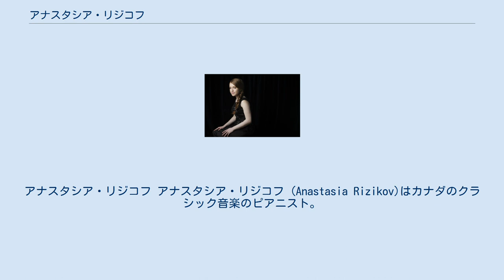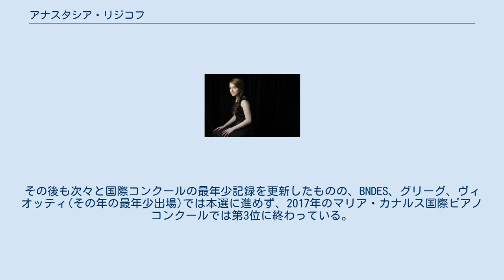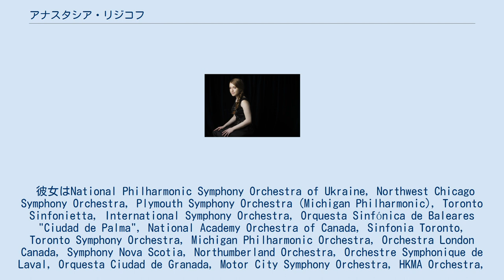アナスタシア・リジコフ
アナスタシア・リジコフ アナスタシア・リジコフ (Anastasia Rizikov)はカナダのクラシック音楽のピアニスト。
 1998年12月8日生まれ。
ロシア系移民としてトロントで生まれる。
5歳からピアノを始めたが急激な上達を見せ、13歳でラフマニノフのピアノ協奏曲第3番を演奏するなど、カナダの天才少女として騒がれた。
 Sergei Babayan, Arie Vardi, Robert Levin, Ferenc Rados, Anatoly Ryabov, Oxana Yablonskayaほかのマスタークラスを受講しているが、彼女の名を決定的にしたのは28歳までのカテゴリーのコンクールを12歳で優勝したことである。
その後も次々と国際コンクールの最年少記録を更新したものの、BNDES、グリーグ、ヴィオッティ(その年の最年少出場)では本選に進めず、2017年のマリア・カナルス国際ピアノコンクールでは第3位に終わっている。
 彼女はNational Philharmonic Symphony Orchestra of Ukraine, Northwest Chicago Symphony Orchestra, Plymouth Symphony Orchestra (Michigan Philharmonic), Toronto Sinfonietta, International Symphony Orchestra, Orquesta Sinfónica de Baleares "Ciudad de Palma", National Academy Orchestra of Canada, Sinfonia Toronto, Toronto Symphony Orchestra, Michigan Philharmonic Orchestra, Orchestra London Canada, Symphony Nova Scotia, Northumberland Orchestra, Orchestre Symphonique de Laval, Orquesta Ciudad de Granada, Motor City Symphony Orchestra, HKMA Orchestra, Niagara Symphony Orchestra, Dayton Philharmonic Orchestra, Kitchener-Waterloo Symphony Orchestraほかのオーケストラと共演しており、すでにNAXOSでハエン優勝記念リサイタルアルバムをリリースしている。
これも最年少優勝記録である。
 ★印は最年少優勝記録